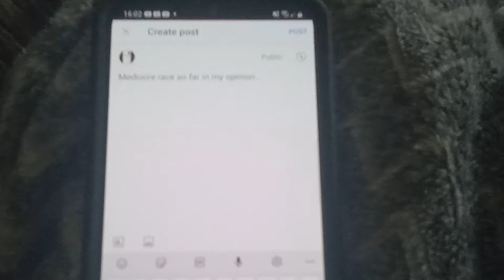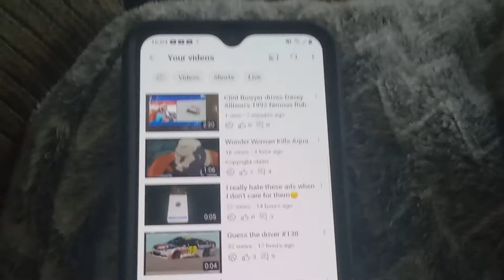YouTube still doesn't know when to fix things and glitches